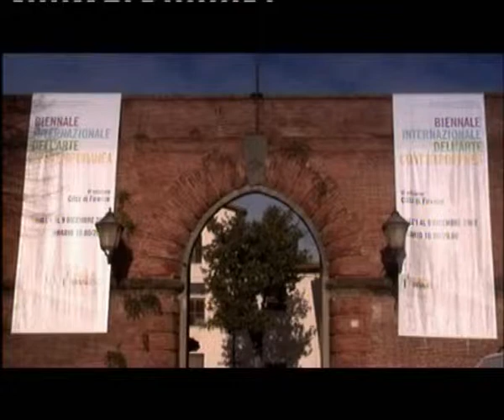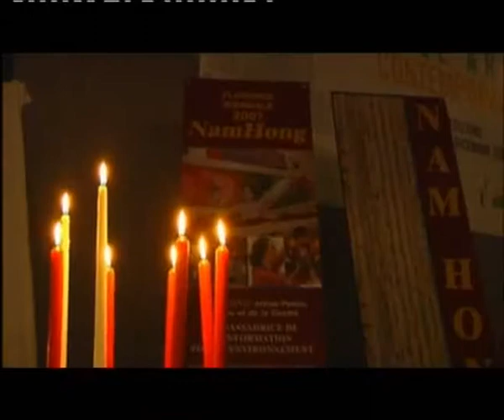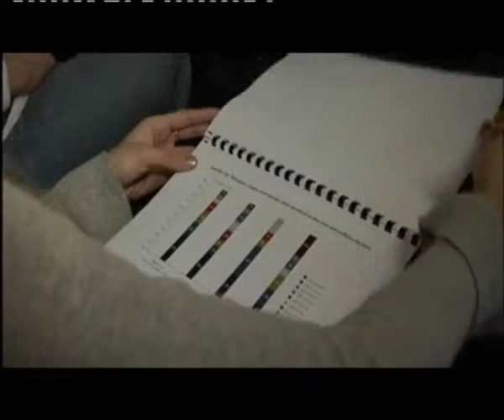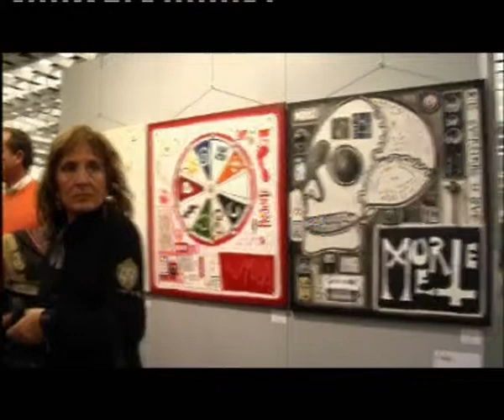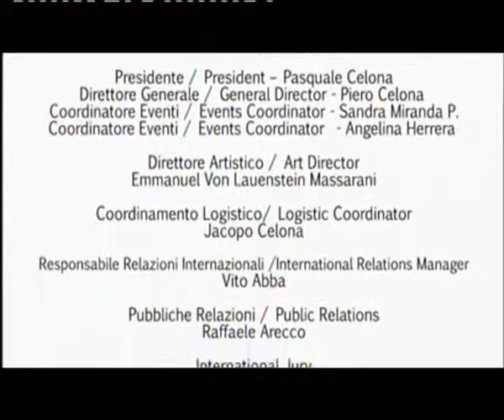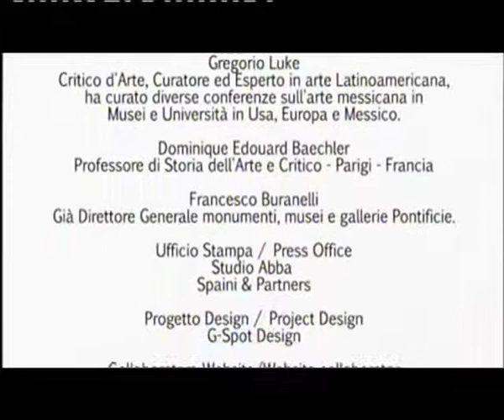VI Florence Biennale 2007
The 2007 edition counted with participating artists from 76 countries and it exhibited more than 2.500 works of art, which created an extraordinarily beautiful spectacle.
The British artists Gilbert & George, honoured guests at the event, gave an amusing interview on their works of art. The interview was conducted by Tim Marlow, director of Exhibits at the White Cube Gallery in London. Gilbert & George were also given the Award “Lorenzo il Magnifico” for Lifetime Achievement.

The actress Anne Archer, one of the show’s guests, presented the award of the American organization Artists for Human Rights to Pasquale Celona, the President of the Florence Biennale. The award honoured him for his support for the UN project “Dialogue Among Civilizations”, of which the Florence Biennale has been an official participant since 2001.